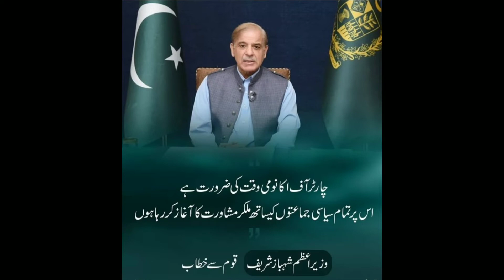786 Sasta Petrol/ Diesel Scheme 2022 Get Rs 2000 in Pakistan ۔786 پر میسج کریں۔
786 Sasta Petrol/ Diesel Scheme 2022 Get Rs 2000 in Pakistan
How To Receive 2000 Shahbaz Sharif Relief Pakig ||Shahbaz Sharif Relief Kay 2000 keasy Wasul Karain

(___786___Per ID Card Ka Number Likh Msg Karain 1 ya 2 Din Tak apko Confirm Msg Mil Jae Ga Jis Kay Bad Apko Funds ki Raqam Milna Shuru Ho Jaegi